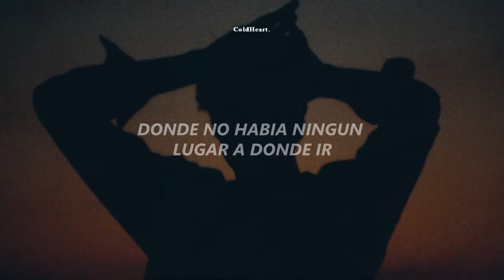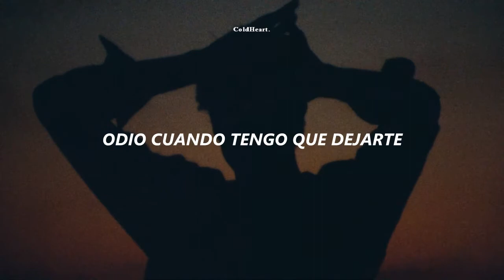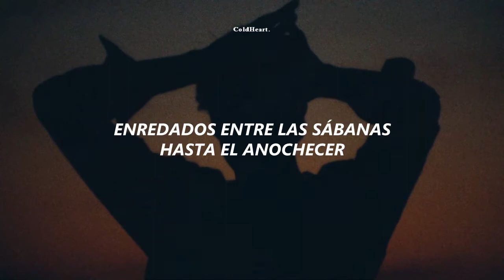Shawn mendes - tainy - Summer of love - (traducido al español)✨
See the vídeo in quality 720.

If you liked the vídeo comments would help me a lot.

No es la traducción literal algunas lineas fueron cambiadas para tener mas sentido a la hora de leerla los qm✨💜

EDIT: by me :3

Lyrics:

Kisses on your body were like heaven
We were taking it slow
Tangled in the sheets until the evening
There was nowhere to go, yeah

We were in a daze learning each other's shapes
Tracing shadows of rain down your back, oh
Kisses on your body, you're my memory baby nothing comes close

It felt like we were 18

La-la-love
La-la-love, yeah
It was the summer of
La-la-love
La-la-love

Calling you my señorita
Didn't know how much I need ya

Staying up until the sunrise

There was nowhere to go, no

It was the summer of love (It was the summer of love)
A delicate daydream (A delicate daydream)
And for a couple of months (And for a couple of months)
It felt like we were 18, yeah

La-la-love
La-la-love, yeah
La-la-love
La-la-love

La-la-love
La-la-love, yeah

⚠No soy el propietario de esta canción solo es la letra subtitulada al español⚠

    ⚠I'm not the owner of this song it's just the subtitled letter to spanish⚠

*EVERYONE WRITES THIS hahaha